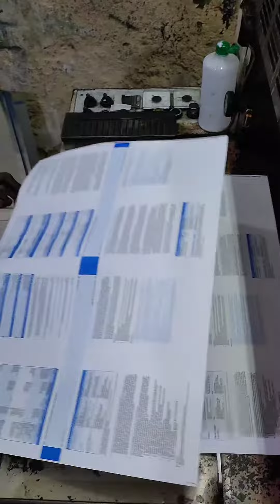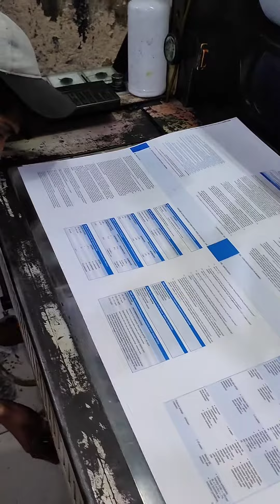komori 2 color size 19.26 model 1980